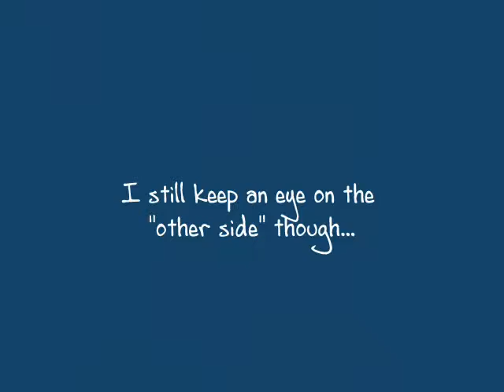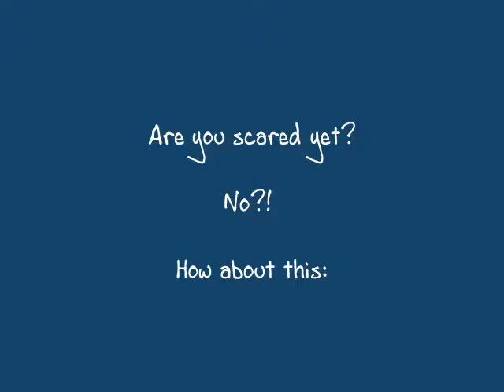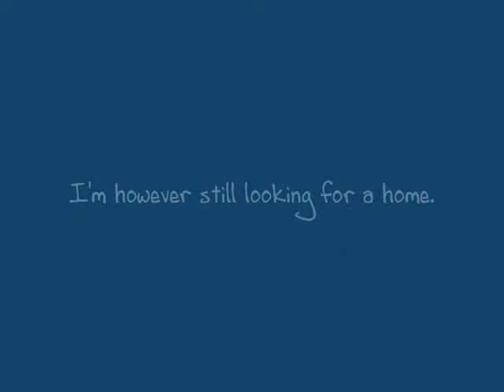Wisky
A very special boy that came to 4Paws as a stray.